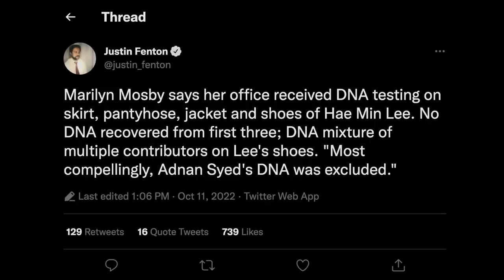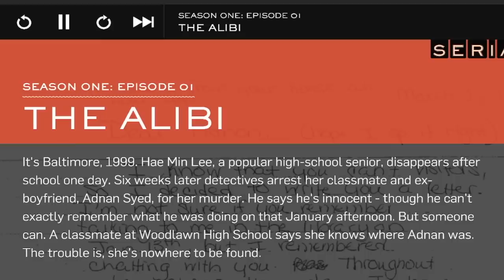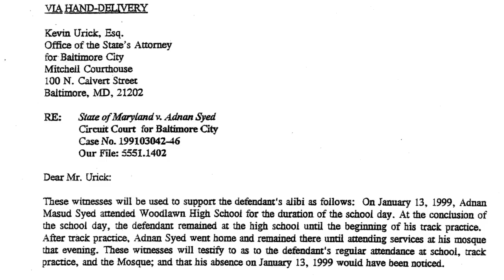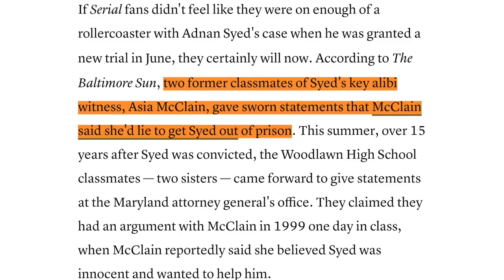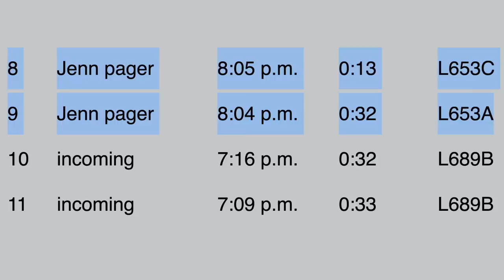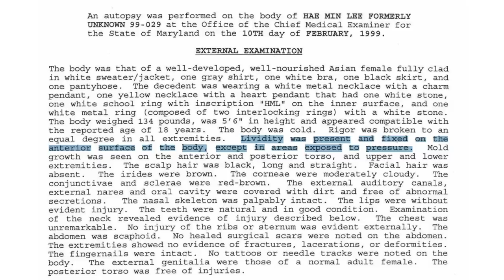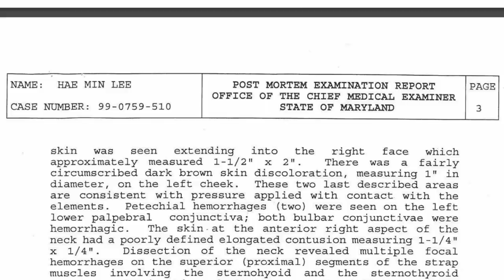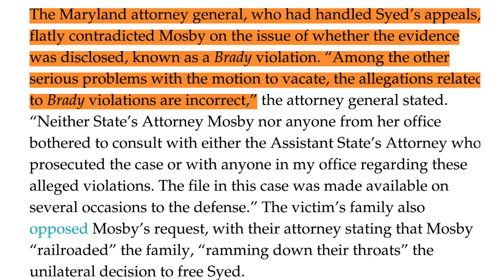Adnan Syed Is STILL 100% GUILTY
Adnan Syed has been officially freed supposedly due to DNA testing. In this video I explain in detail how the DNA found is completely irrelevant to the case & Adnan Is still in fact guilty as charged

Chapters:
00:00 Introduction
02:53 Sponsor
03:44 DNA Fraud
09:15 Adnan's Insane Story
14:14 Motive
16:42 Adnan Asked Hae For A Ride
20:26 Adnan's 2nd Fake Alibi
21:52 Asia McClain Fake Alibi
23:47 Cell Phone Data
25:20 Lividity Lies
28:39 Alt Suspects?
29:40 Mosby Sold Out Hae
30:39 Conclusion